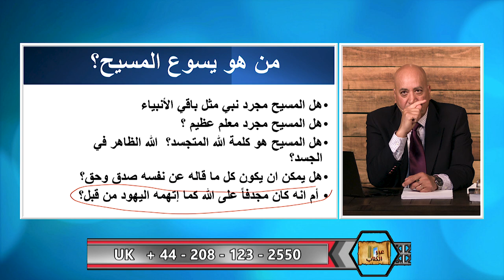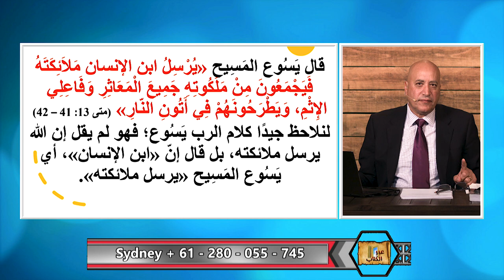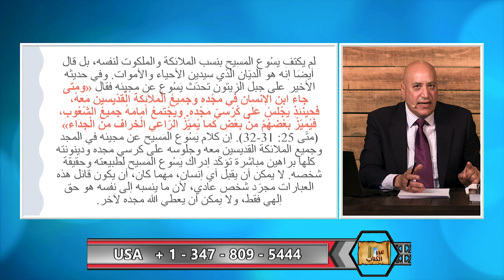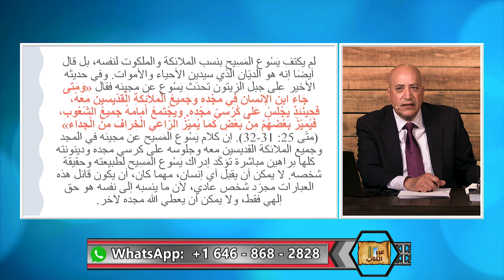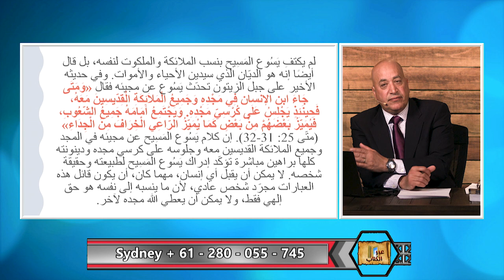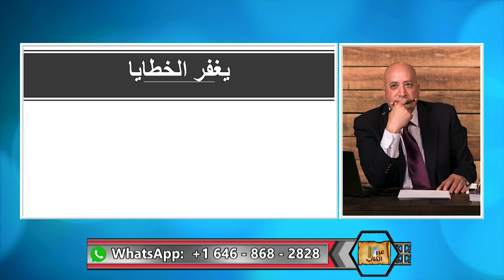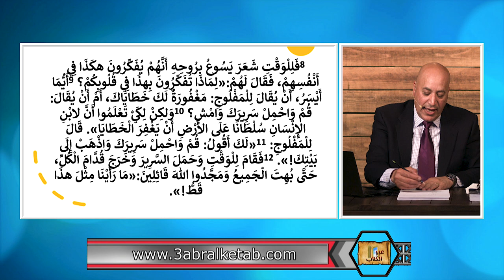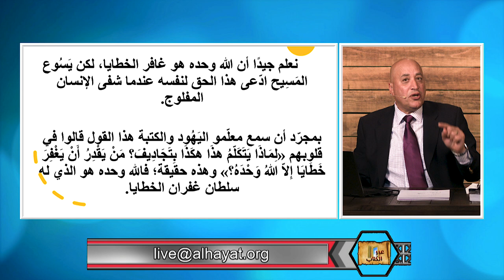عبر الكتاب | الحلقة رقم 396 | لماذا يتهم المسلمون المسيح بالتجديف على الله؟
قال المسيح عن نفسه اشياء لا يمكن ان تنسب لانسان، قال انه يغفر الخطايا وانه سياتي مع ملائكته.  هذه الامور هي من اختصاص الله وحده ، الله هو الذي يغفر الخطايا وهو الذي خلق الملائكة لنفسه.  القول بان المسيح هو مجرد نبي عادي هو القول بان المسيح قد جدف على الله بادعائه لهذه الاشياء.